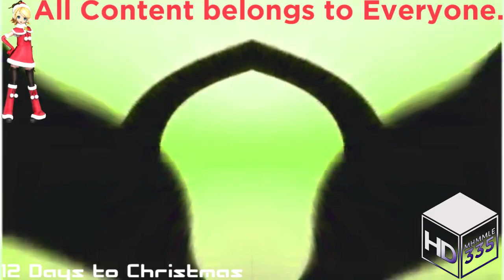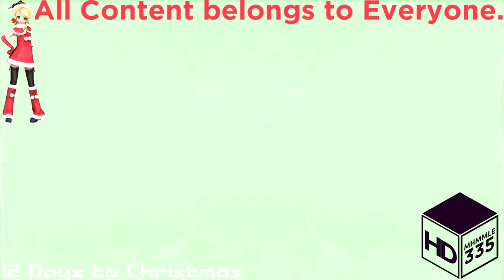(REQUESTED) Angry Intel Logo Effects (My Version)